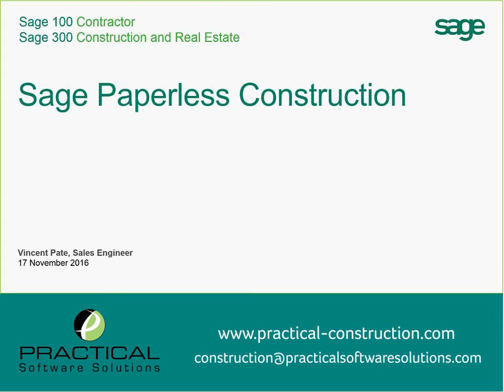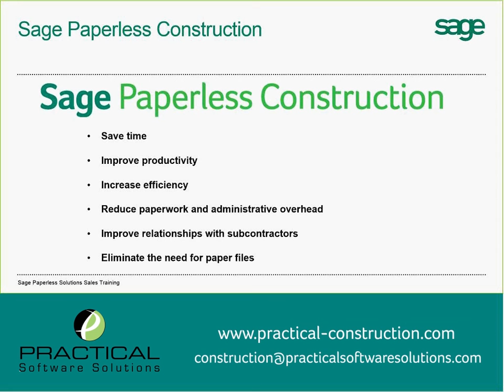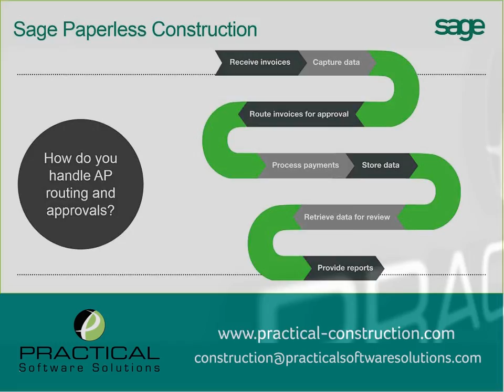Sage Paperless Construction Introduction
This is the first of four videos demonstrating Sage Paperless Construction.